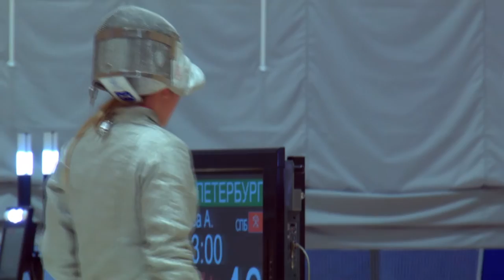3-Е МЕСТО САНКТ ПЕТЕРБУРГ - НОВОСИБИРСКАЯ ОБЛ САБЛЯ ЮНИОРКИ КОМАНДНЫЕ ПР 2016